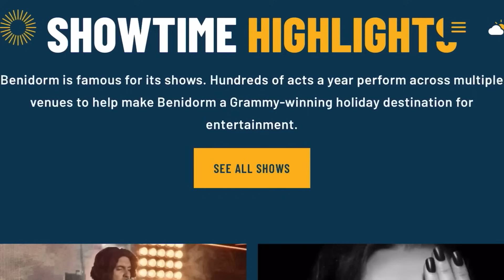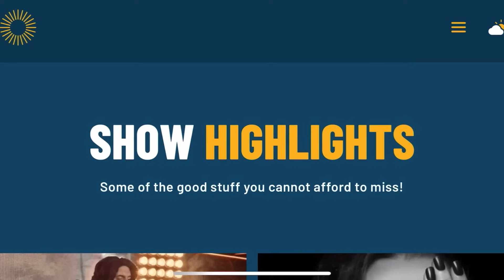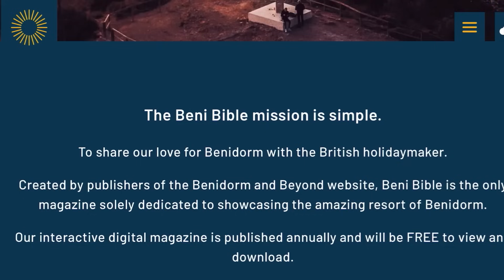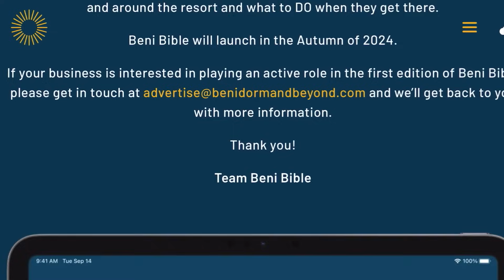Benidorm News: GIANT Surprise from UK!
BIG surprise from UK to all brits and not only brits who love holidays in Benidorm - brand new website, that will promote Benidorm and Marina Baixa directly from UK! Benidorm Tapas Fest warms up its engines and offers delicious creations in the form of tapas, will you try one?!  New parkings in Benidorm become improvised campsites for caravans - discover places you can not park on, if youre bringing your mobile home to Benidorm.

Benidorm is located on Costa Blanca, Spain. Beloved by tourists for its beaches, more than 300 days of sunshine a year, great food, sightseeing, and much more. Especially popular between British and Irish tourists, Benidorm is a Nº1 destination for package holidays, with many Resorts and Benidorm Hotels running all year round, to offer both national and international tourists of all ages an unforgettable experience in the sunny Benidorm. Benidorm by ana, benidorm news, benidorm news update, benidorm and beyond website, brits in benidorm, benidorm tapas fest, caravans block parkings in benidorm, weather in benidorm, benidorm in january, benidorm january 2024, benidorm latest video, benidorm today.